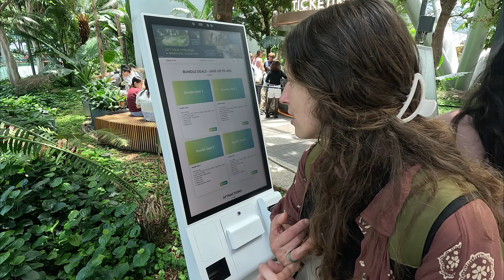24 HOURS IN SINGAPORE // The Fullerton Hotel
We’ve made it to the incredible country of Singapore and we show you what you can do and see in 24 hours.

On our list to visit is little India, China Town, Gardens by the bay and even the Jewel!

We stay at the amazing Fullerton Hotel which has the best views of the city!

We hope you enjoy this weeks episode!

ANNOUNCEMENT!

We have just launched our first sticker collection. We have a sticker for everyone in the FOA team including Jonny, Hannah, Tia, Skye and also Harvee the Transit.

You can buy our stickers on our store via this

Thanks to everyone who supports our adventures, we couldn't do any of this with out you!

VIDEO CONTENTS

ABOUT FINDING OUR ADVENTURE
We are Jonny & Hannah and we love to travel! After traveling through South East Asia and starting Finding Our Adventure we wanted to explore more of our own country and Europe. That led to a 2 year van obsession, we watched every video on Youtube we could find and spent countless hours designing our own tiny home on wheels. Finally we were able to purchase our Ford Transit and spent 7 months converting it into our very own little campervan.

In 2024 we sold our self built campervan after an incredible 3 years of full time van life. We now have a permanent base in beautiful Cornwall, from there we travel the world.

The past 7 years of full time travel have been an incredible journey and we are excited to take you along with us as we continue to find our adventure.